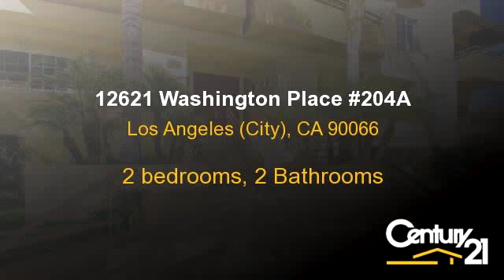Residential for sale - 12621 Washington Place 204A, Los Angeles (City), CA 90066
Michael Gratland, DRE License number 01263457

Fabulous Mar Vista luxury condo opportunity. Walking distance to some amazing cafes, boutique shops and restaurants and just under 2 miles to some of California's beautiful beachs. Surround yourself with amazing rooftop views for a private 4th of July show or an amazing evening sunset. Luxury and convenience all in one place from this contemporary condo. A must see with gourmet kitchen that boasts stainless steel appliances, custom maple wood cabinetry and gorgeous granite counters. An inside laundry space, private gated parking facility,  2 amazing full size luxury baths with granite counters and travertine tile floors, gas fireplace in living room, 2 private balcony patios, master bedroom with walk in closet, cherry wood flooring, crown moulding and plenty of closet space.

Bedrooms: 2
Bathrooms: 2
Square Feet: 1070
Price: $589,900